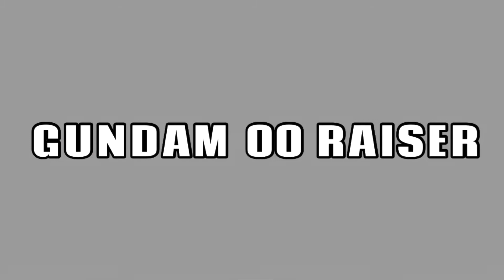SD | Gundam Wing, Gundam Shining and Gundam 00 Raiser